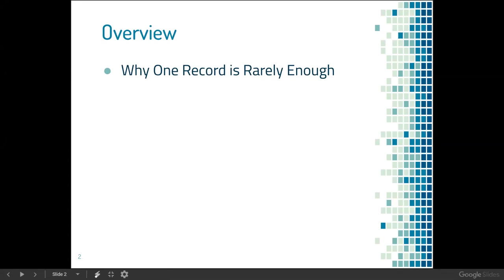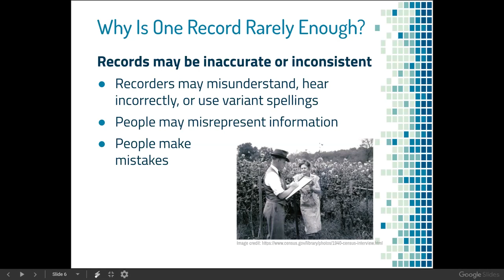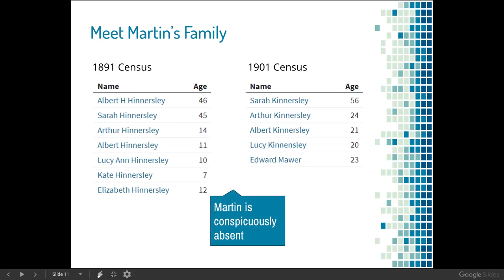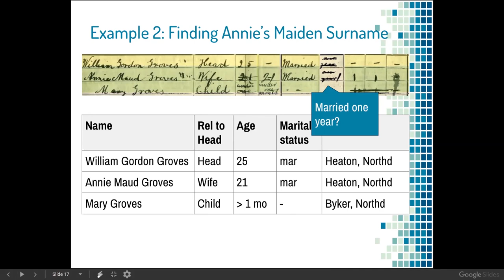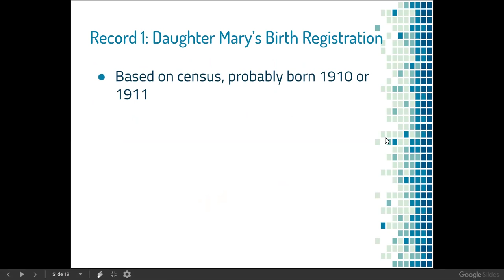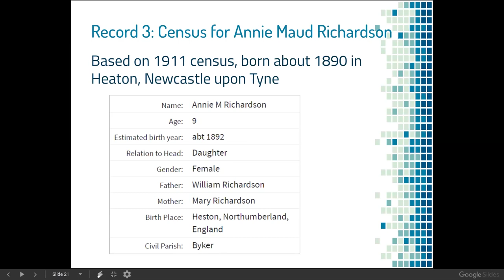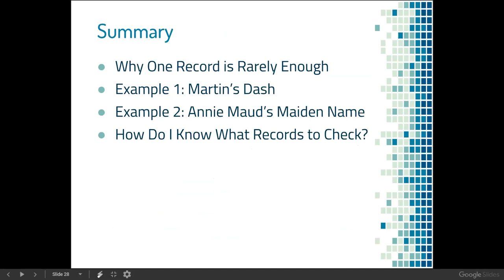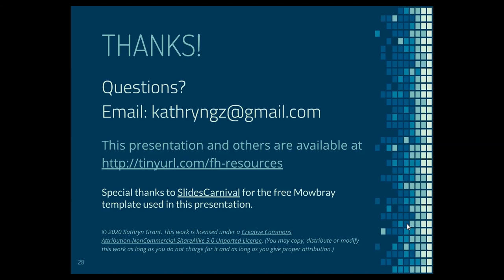When One Record Isn't Enough: Building a Complete Picture with Multiple Records - Kathryn Grant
Kathryn explains how to use multiple records to build a complete picture and support our genealogical conclusions.